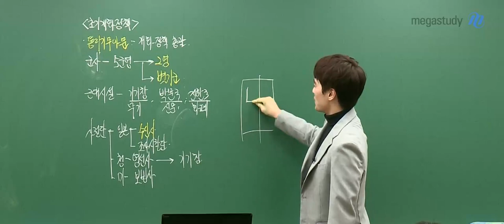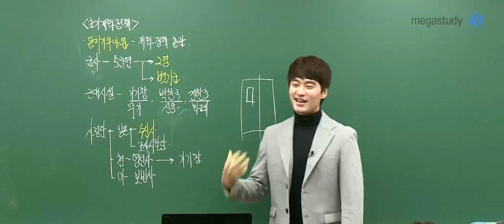[메가스터디] 한국사 김종웅 쌤 - 조선인 최초 엘리베이터 (feat. 어린시절 엘베 장난 썰)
조선인 최초 엘베 이야기 및 종웅쌤의 어린시절 엘베 장난 썰!
지금 영상에서 만나보세요 :D